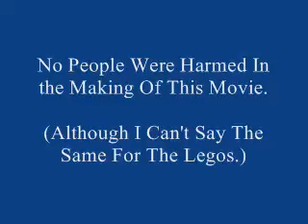Legos: A Battle Like No Other